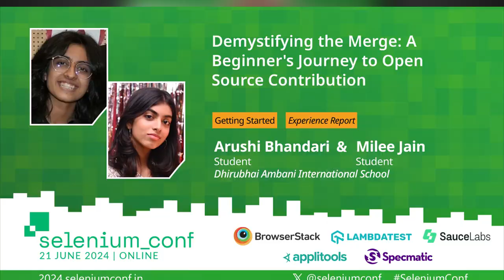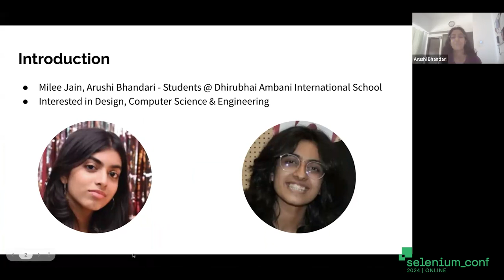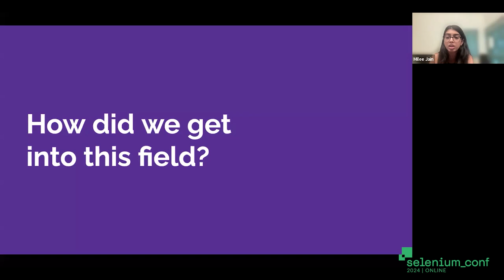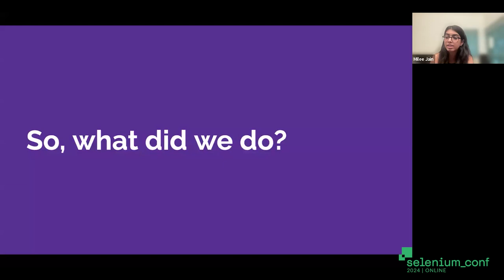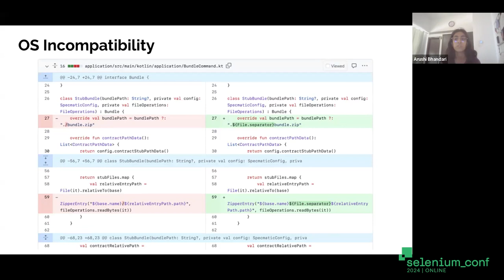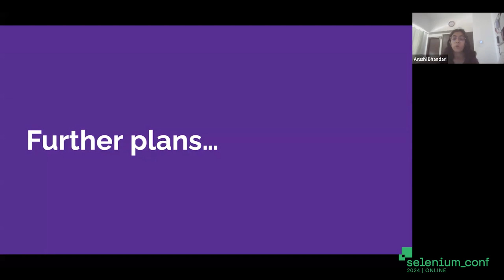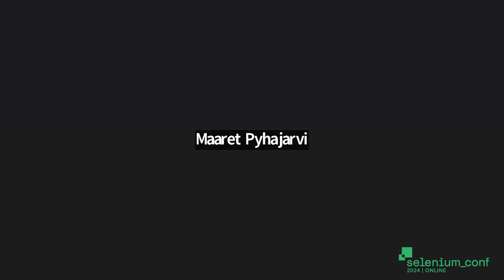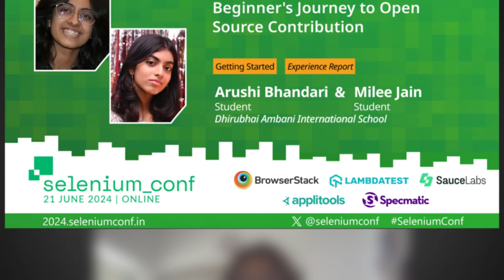A Beginner's Journey to Open Source Contribution by Milee Jain & Arushi Bhandari SeleniumConf 2024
The journey of contributing to an open-source project can be both challenging and rewarding. This talk takes you through our path to becoming contributors to Specmatic, an open-source project. We'll cover our journey from understanding the project's objectives and reading its documentation to cloning the repository, compiling the code, running tests, finding and fixing issues, and raising a pull request.

We were able to find and fix the following issues:
- Some of the tests did not work on Windows, so made fixes to ensure they ran across all OSs
- Enhanced Github actions to run the build on Windows as well.
- There were sections in the build file, which forced Java 17, while that was not really required. So we cleaned up this across all the 4 build files.

Through our story, we hope to inspire and empower others to embark on their own open-source journeys, providing practical advice and insights for navigating the world of open-source software.